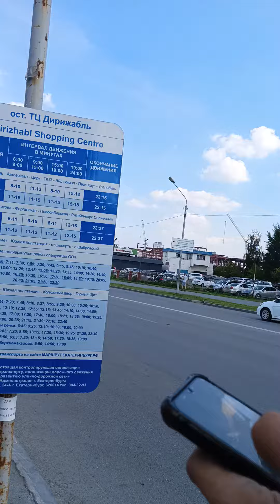18.08.2023 Егор пришел.. ура